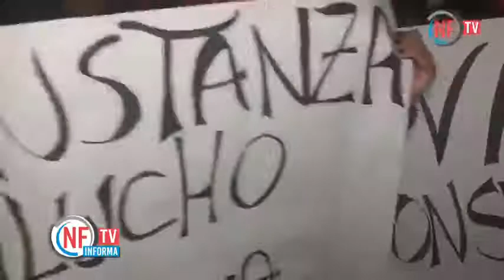Los Diablos del Maule 2019 - Festival de la Voz vecinal Constitucion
CONSTITUCION MAULE CHILE- CUMBIA RANCHERA.